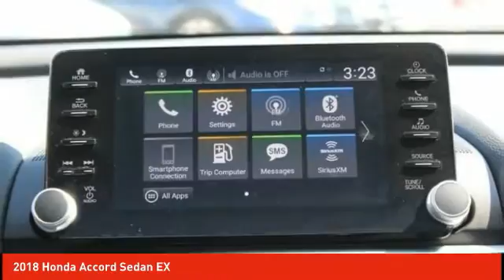2018 Honda Accord Sedan Schlossmann Honda City Inventory 00898A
2018 Honda Accord Sedan EX

3450 South 108th St.